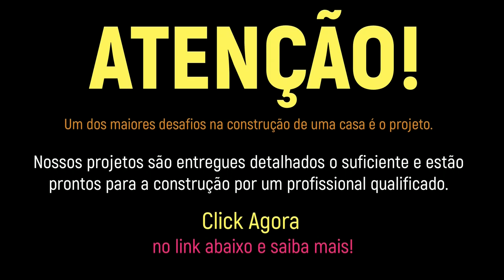ENCOMENDE AGORA SEU PROJETO = TELEFONE NA DESCRIÇÃO DO VÍDEO#arquitetura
Mais Vídeos do Canal.  Clicar aqui ☛

Veja os tópicos que serão abordados no canal.

O que é tecnologia de construção?
Qual a importância da tecnologia para construção civil?
Exemplos de inovações na construção civil
Qual o material mais usado na construção civil?
O que é um tecnólogo em construção civil?
Quanto ganha um técnico em construção de edifícios?
Como é o curso de Engenharia civil
• Construção
• financiamento
• casa
• construir
• como
• Sobrado
• concreto
• tijolo
• cimento
• piso
• engenharia civil
• engenheiro civil
• Viadutos
* pontes
• estagiario da obra
• muro de arrimo
• construir para vender
• obras residenciais
• casa pequena
• casa moderna
• aula de construção
• dinheiro gasto na obra
• custo construção de casa
• como construir
• como construir sem dinheiro